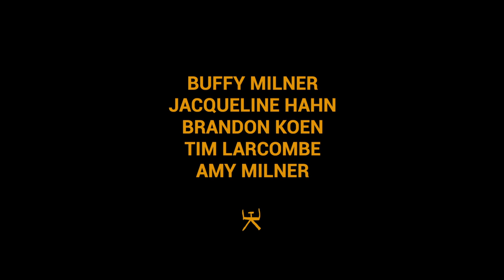Amy Milner - Wildside (Official Video)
Video Created/Directed/Edited by Buffy Milner and Tim Larcombe
Performed by Buffy Milner, Jacqueline Hahn, Brandon Koen and Amy Milner

Song credits -
Musicians: Amy Milner (Vocals/Piano), Tim Larcombe (Guitars/Synths/Programming), Stuart Wilkinson (Drums), Oliver Geering, William Loxton & Dario Oskar (Kitchen Percussion)
Recorded at: Acer Valley and Real World Studios
Real World Studios Audio Engineers: Patrick Phillips and Katie May
Mixed and Mastered by: Tim Larcombe
Produced by: Tim Larcombe
Written by: Amy Milner